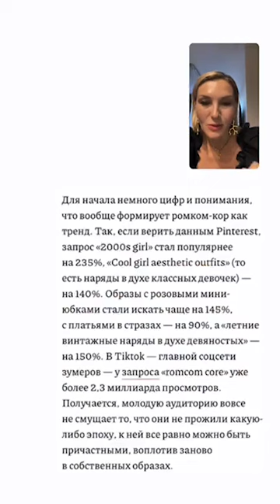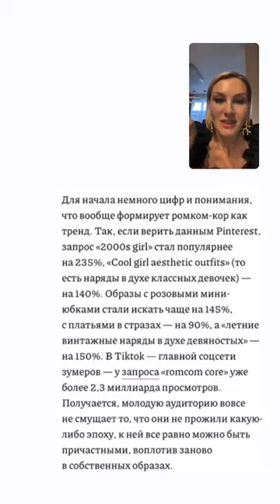Новая коллекция осень-зима 2023/2024: обзор трендов. Мастер-класс Екатерины Мирошниченко